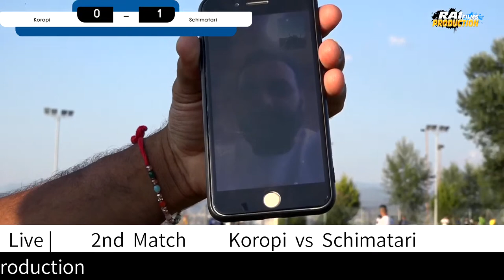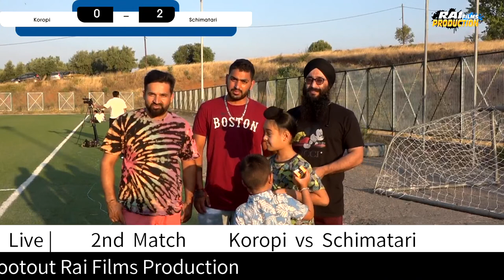🔴 Live | Schimatari Football Match 13-8-2022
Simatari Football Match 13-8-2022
Rai Films Production
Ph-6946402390